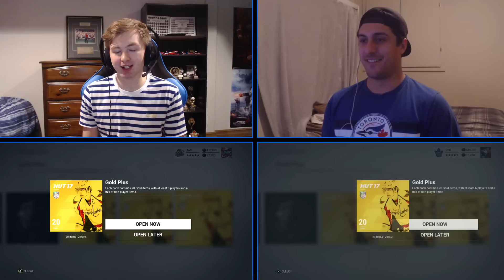NHL 17 HUT - A NEW GUESS WHO PACK OPENING! w/Canadian Duke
NHL 17 GUESS WHO PACK OPENING

I hope you guys enjoyed this NHL 17 HUT A New Guess Who Pack Opening with Canadian Duke video!